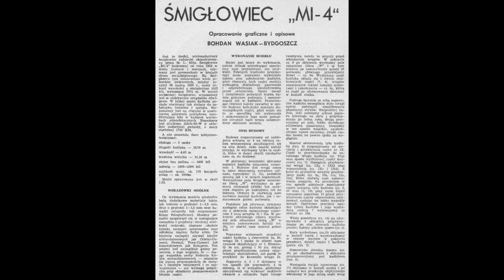Mały Modelarz 1967 / 09 - Śmigłowiec Mil Mi-4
Śmigłowiec "Mi-4" to radziecki wielozadaniowy śmigłowiec skonstruowany przez M. L. Mila, który był produkowany od 1952 roku w wielu wersjach i licznych egzemplarzach. Ustanawiał wiele rekordów światowych i był powszechnie wykorzystywany w krajach obozu socjalistycznego, a w wersji wojskowej posiadał wiele funkcjonalnych udogodnień.

skala (scale): 1:33
opracował (designer): Bohdan Wasiak